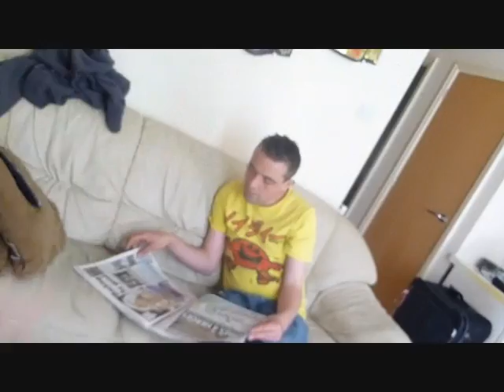Put You In A Home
PS3 Tag =  Glennjk82
Other AWESOME Links
Blog TV gjk82